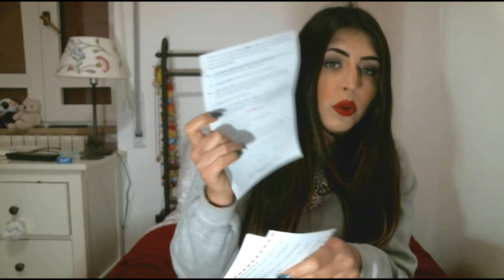CollabHaul Pantegane morte e ciucciotti labbra!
Ciao ragazze vi lascio come sempre i miei contatti e i link utili ;)